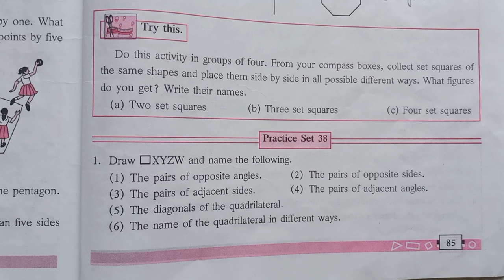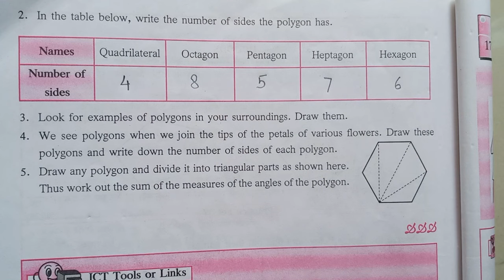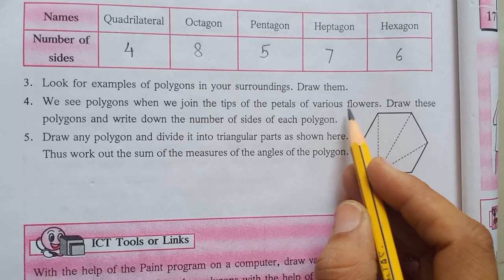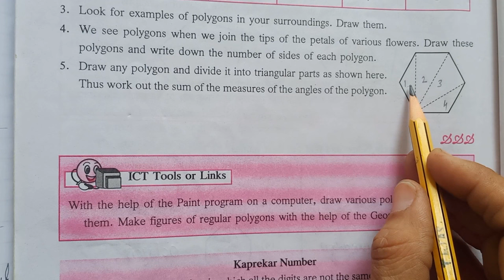Practice Set 38 | L- 16 | Quadrilaterals | Class 6 Maths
Practice Set 38:

Adjacent Sides of a Quadrilateral
Adjacent sides of the quadrilateral have a common vertex.

Opposite Sides of a Quadrilateral
Opposite sides of the quadrilateral do not have a common vertex.

Adjacent Angles of a Quadrilateral
The angles of a Quadrilateral which have one common arm are called adjacent angles of the quadrilateral.

Opposite Angles of a Quadrilateral
The angles of a quadrilateral which do not have a common arm are called opposite angles of a quadrilateral.